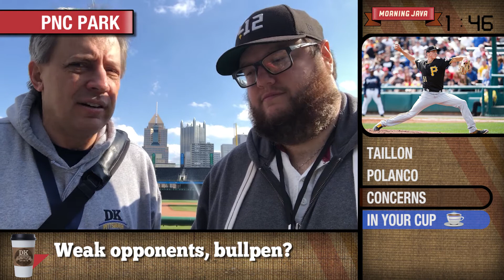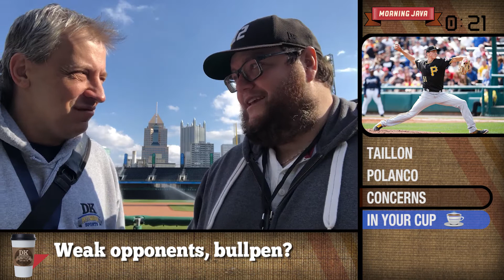Morning Java: DK, Sunday on Taillon, Polanco, Glasnow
Dejan Kovacevic and Matt Sunday break down the Jameson Taillon's complete game shutout, the fast start to Gregory Polanco's season, and address a few concerns with the Pirates team.